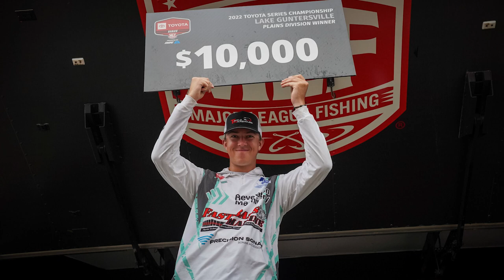The Revelation Series | Stop #5: Toyota Series Championship at Lake Guntersville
The last of five segments in the series for the 2022 Toyota Series season. This event was the Toyota Series Championship held in November on Lake Guntersville. It was a no-entry-fee tournament that only anglers who finished in the top 25 in points in their respective divisions qualify for. The total purse for this event was in excess of $400,000 so this is an event that can significantly change the trajectory of a career.

Thanks to @RevelationMachinery  for making the 2022 possible and to Mark McWha and the crew at Major League Fishing for their hospitality at tournaments. Photo creds to Rob Matsuura with @MajorLeagueFishing

Huk Gear
Huk Grand Banks Bib